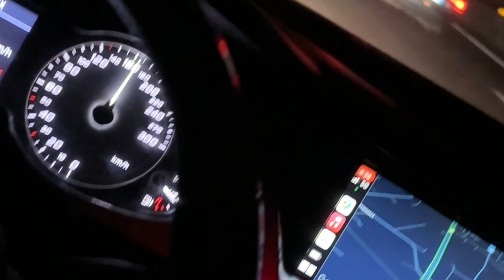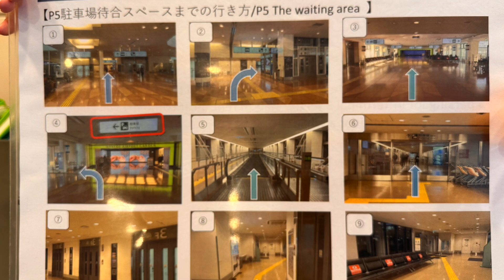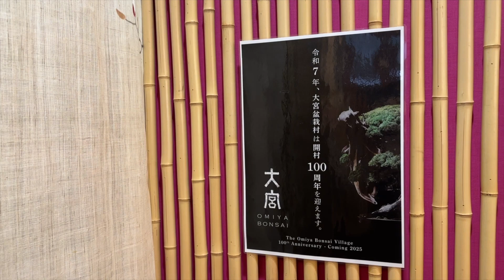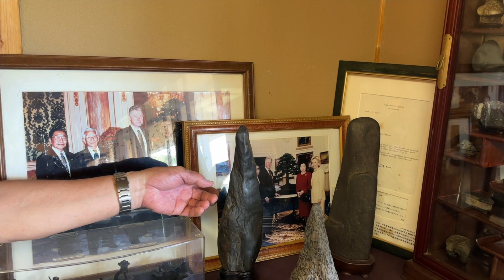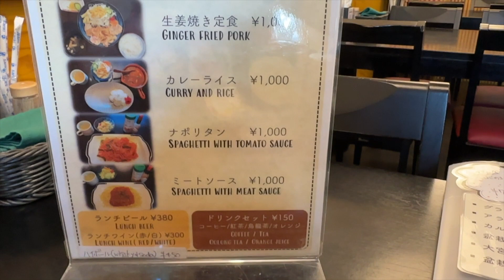S1E5 JAPAN! Part I - Mr. Kimura's Bonsai Garden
Making it to Japan has been a lifelong goal.. and I finally made it happen. In this opening part of a 3-part series I travel to Japan, rent a car and head straight to get a private tour of Mr. Kimura's Bonsai Garden. But driving in a completely foreign country on the 'wrong side' of the road, will I make it there on almost zero sleep in the previous 48 hours...?  At some point I randomly happen upon Ten One cars and find a KITT replica and a Back To The Future DeLorean replica! You can find his IG at @tenone_101

This video and the next two videos in the Japan series have nothing to do with my own personal sailing journey, but are every bit a part of my life journey.. with visits to cities I have always envisioned reaching (Tokyo has always been extremely high on my list), experiencing F1 in Japan and adding Suzuka to my list of tracks visited, and getting to see the personal garden of arguably the greatest Bonsai artist of our time - Masahiko Kimura - as shown here in this video. If you are a fan of Bonsai, I hope you find this video and glimpse into his world (the area is called Omiya) and personal garden, enjoyable. It was an honor to meet him. You can find more information about him, his garden, and visiting it in the below link.

The restaurant can be found on IG at @bonsai_restaurant_omiya. They were very friendly and I very much enjoyed their conversation. Highly recommend a visit. In fact, the whole area is full of Bonsai gardens.

Thanks for reading and watching.. Next week - Tokyo and F1 baby!

More sailboat searching coming up right after the Japan series...